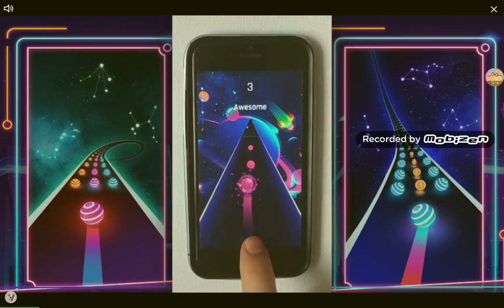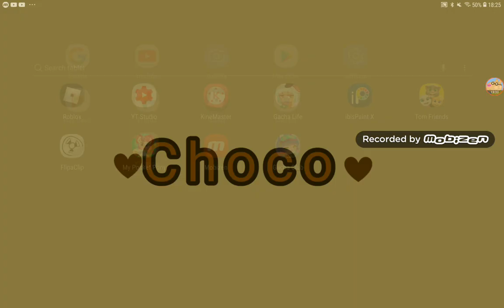A Really Weird Baby Panda Game